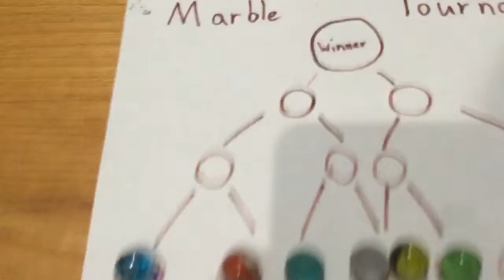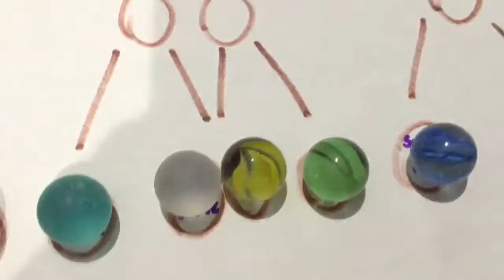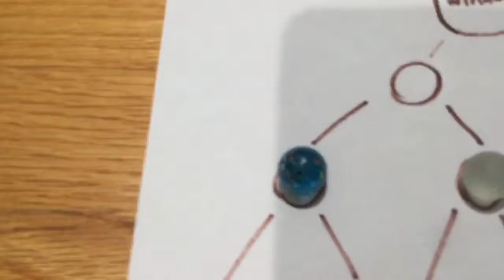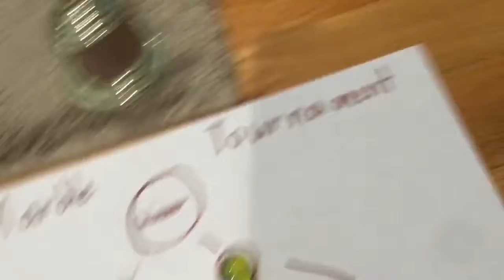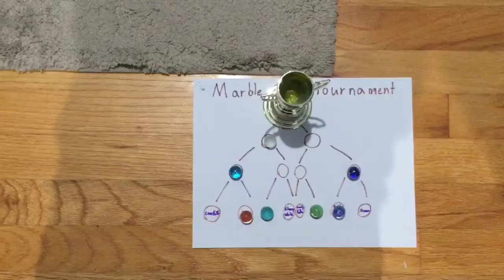Marble Tournament 1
This is what happens when a 12 y o is bored